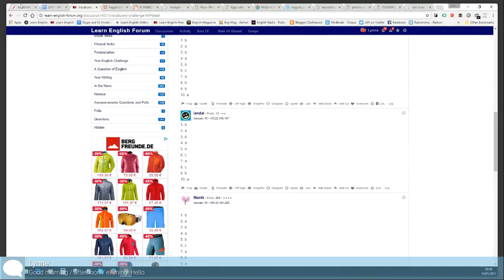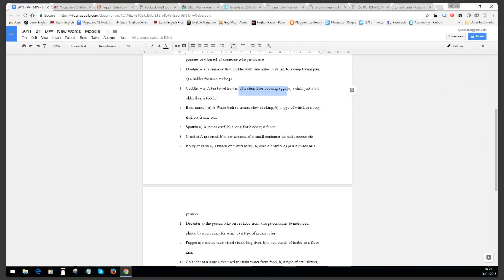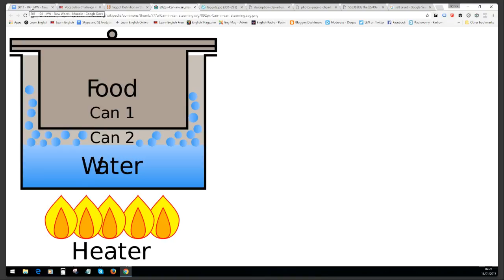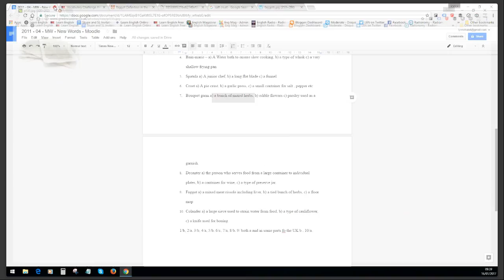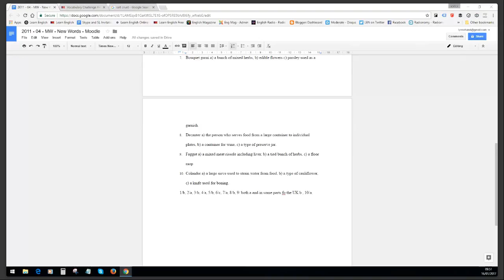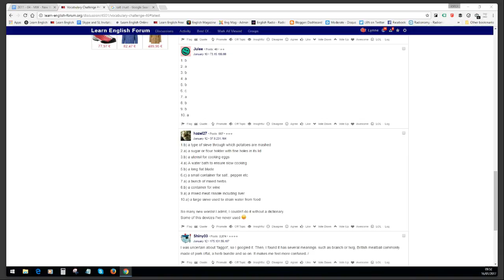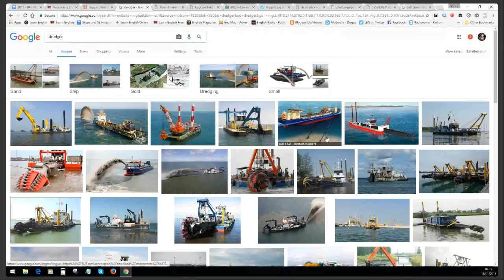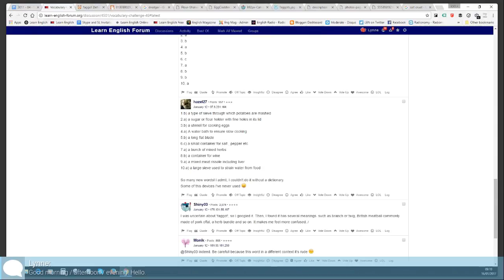2017 10 16 Learn English Vocabulary Challenge 46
This week we looked at the 46th vocabulary challenge from the forum. LearnEnglish2017.

Finally get fluent in English with PERSONALIZED lessons. Get your Free Lifetime Account: ↓ Check how below ↓ Step 1: Go to Step 2: Sign up.

Do you want to improve your English vocabulary and grammar? Test 1 of the Intermediate English series will help! This intermediate English test has 15 multiple choice.